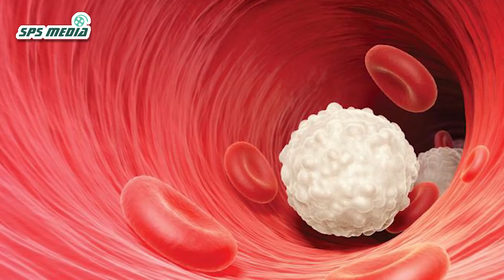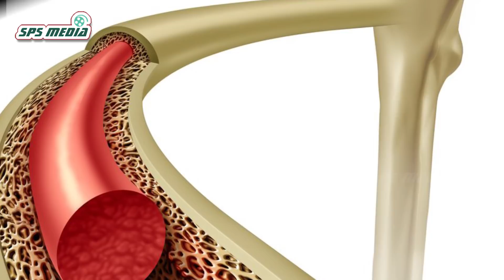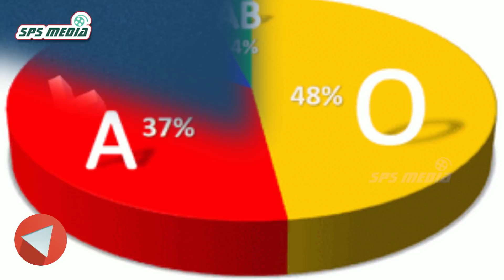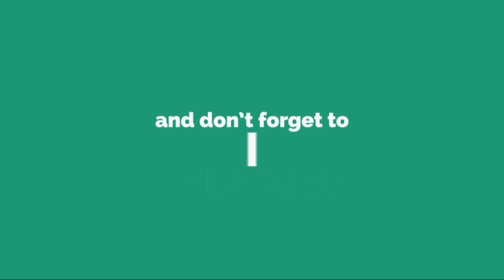லட்சம் கிமீ பயணிக்கும் மனித ரத்தம் பற்றிய அபூர்வ தகவல்கள் | Human Blood | SPS MEDIA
லட்சம் கிமீ பயணிக்கும் மனித ரத்தம் பற்றிய அபூர்வ தகவல்கள்

ரத்தம் எப்படிப்பட்டது? ரத்தக்குழாய்களில் ரத்தம் எவ்வளவு வேகமாக பயணிக்கிறது? உடலில் ஒருமுறை ரத்தம் சுற்றி வருவது எத்தனை கிமீ? போன்ற பல அபூர்வா தகவல்களை இந்தக் காணொளி சொல்கிறது.